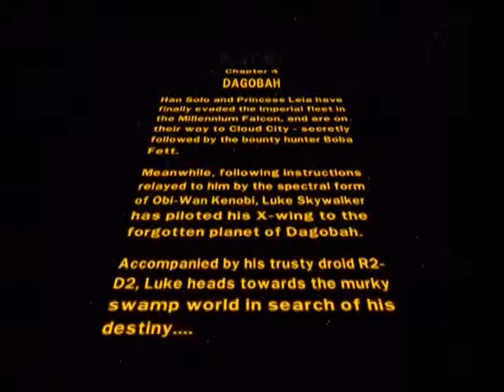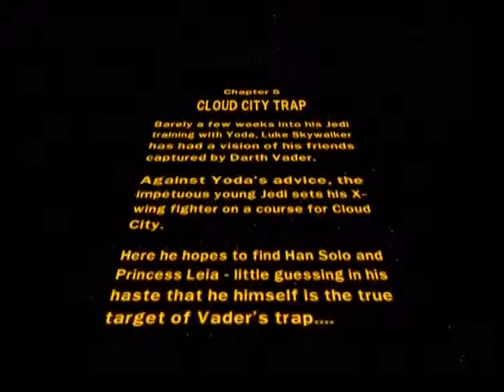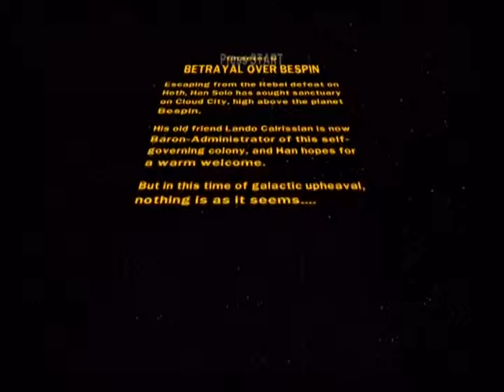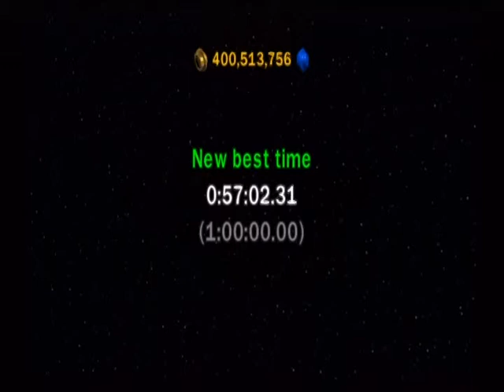Lego Star Wars II Walkthrough [W8] Super Stories [E4] The Empire Strikes Back (Part 2 of 2)